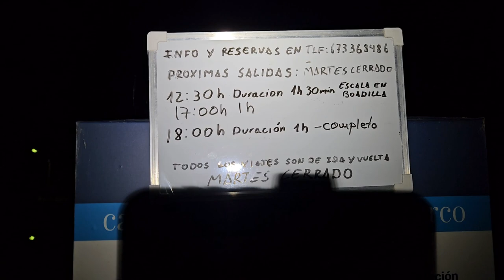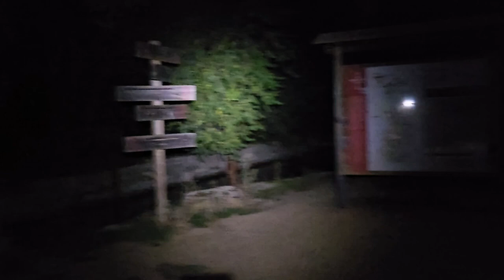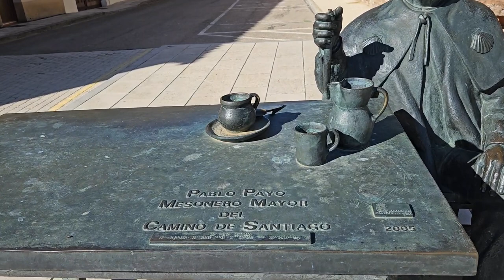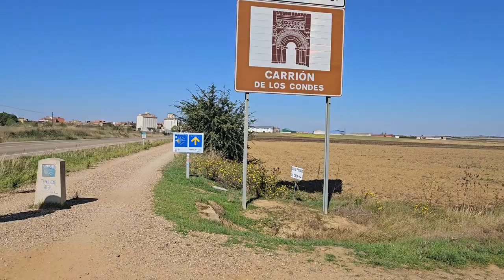Day 17- Camino de Santiago Frances - Boadilla Del Camino to CarrionDelLosCondes 28km - Sept/Oct 23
Day 17
Date: Sunday October 1st, 2023
Weather: 13C, sunny hot high of 33C

To: Carrion del los Condes

Terrain: Gravel roads along a river for 20km, and the last 6km along the road with no shade

Accommodation: Real Monasterio San Zoilo

Food: chocolate croissant, tortilla de batata, ensalada mix, ice cream  dinner: calamari and batatas bravas

Kms: 27.76kms
Total Steps for day: 45,187
Kms completed: 396/800

Cost: 100€

Feeling out of 10:
Enjoyment: 10/10
Fatigue: 6/10
Ease of terrain: 7/10

Challenges:  It got really hot after 11am, the last 6km in the hot hot sun seemed like it took forever. We were almost racing to get to CarrionDelLosCondes

Highlights: taking a bath 😊